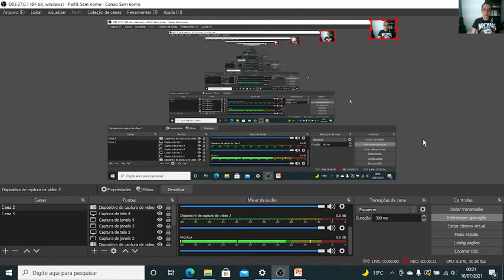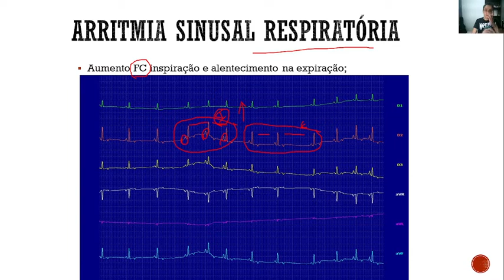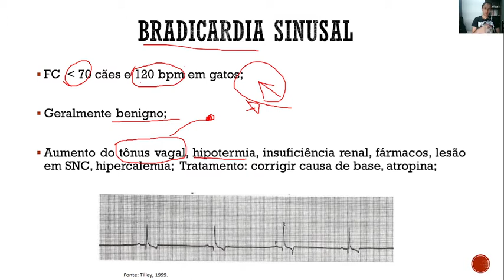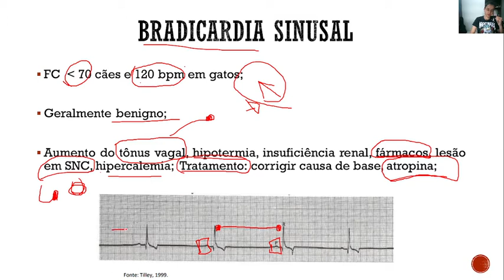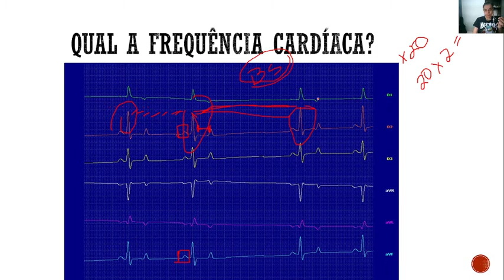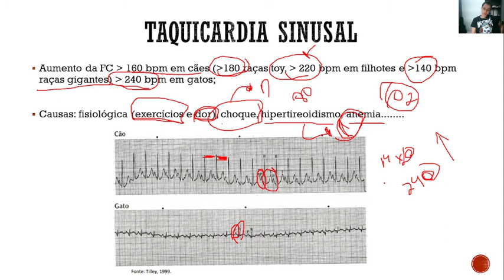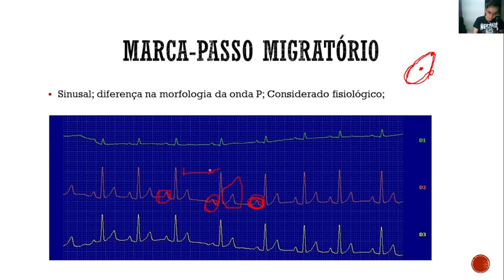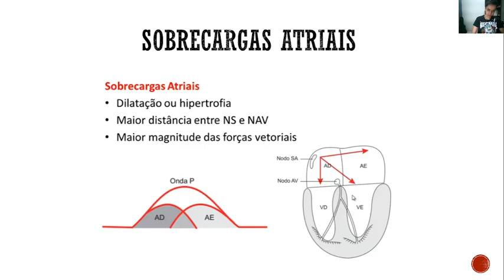Aula 5.Arritmia, bradicardia, taquicardia e marca passo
Curso básico de Eletrocardiografia Veterinária.